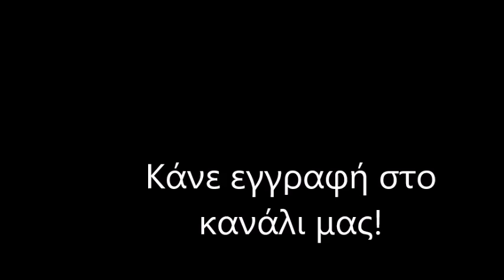Γήπεδο ΑΕΚ FC "Αγιά Σοφιά" / (9/10/2018) / Stadium AEK Athens FC "Agia Sofia"!